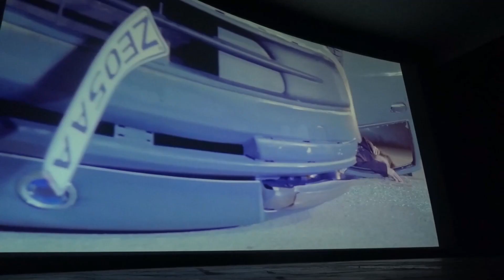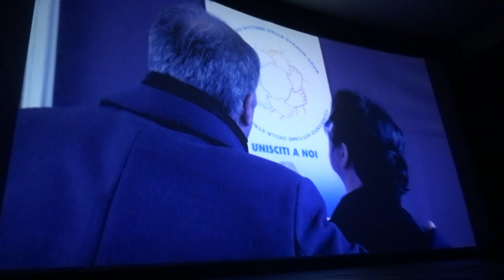Sava: sala gremita per la prima del corto "Sulle nostre Strade"